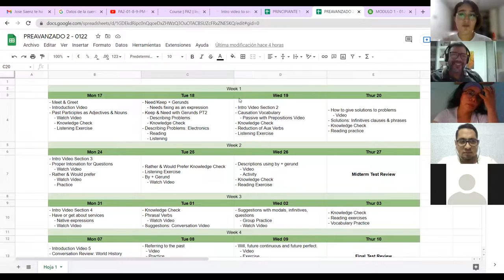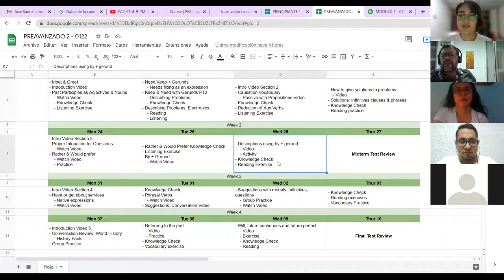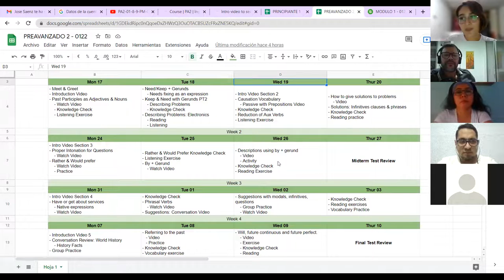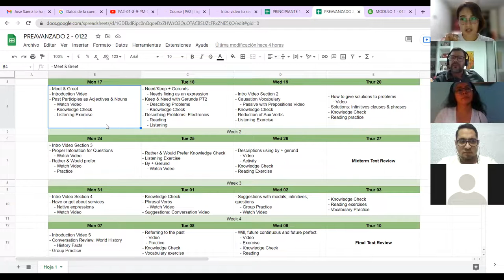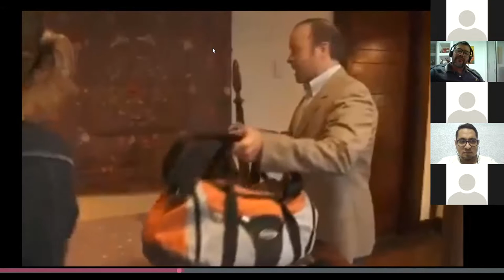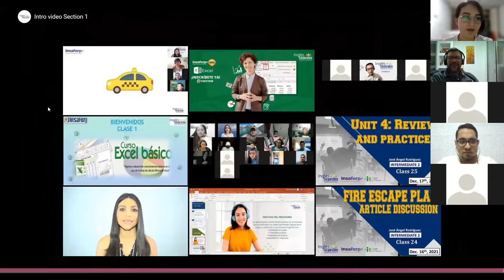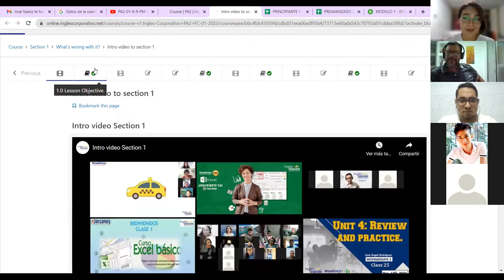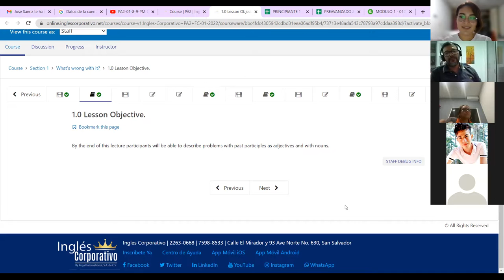Ingles Corporativo - Class #1 - Pre-Avanzado Modulo 2 - Meet & Greet + Introduction Video